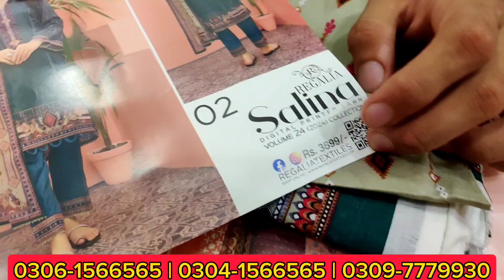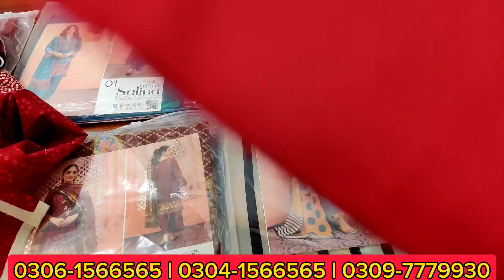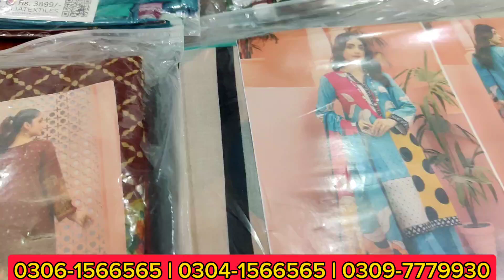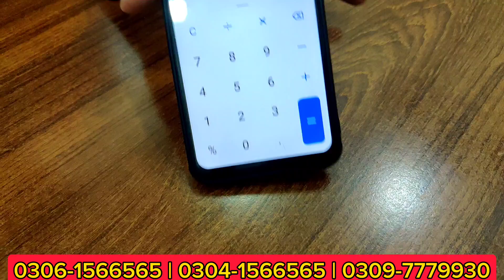Regalia Salina Vol 24 Ab Mazeed Super Discount Main Ghar Bethy Mngwaeyn!!